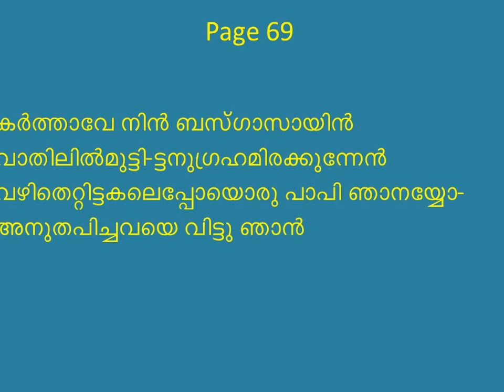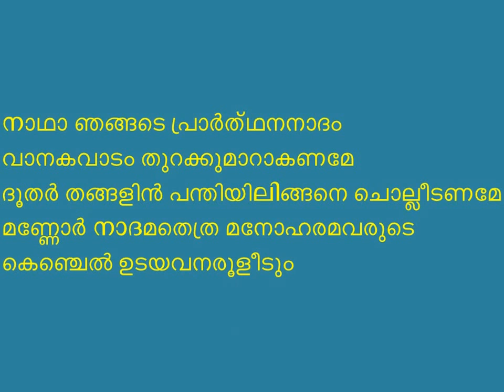karthave nin basgaasaayin vaathil Page 69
Mar Thoma Church Liturgical Chants